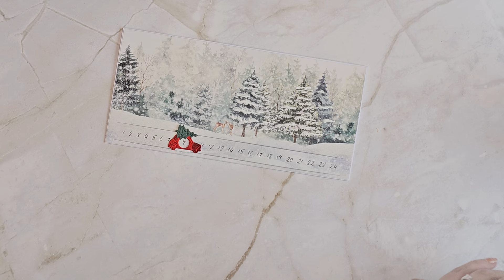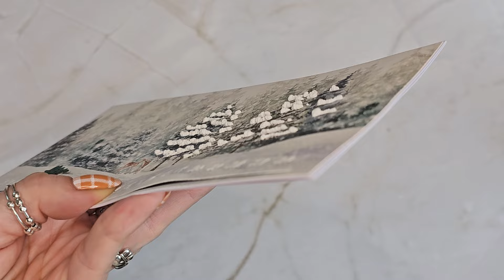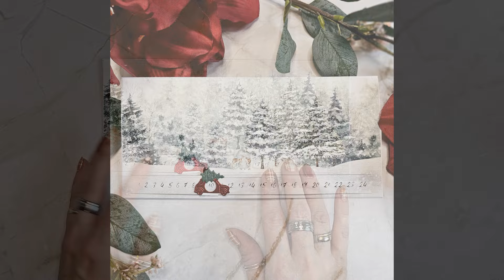Adventskalender-Karte mit Schiebe-Mechanik 🌟✂️ Charlie & Paulchen | basteln mit Catzi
WERBUNG
Hallo zusammen,
heute zeigt euch Catzi die neue Adventskalender Stanze mit Schiebe-Mechanik.

Lieben Gruß
Eure Catzi